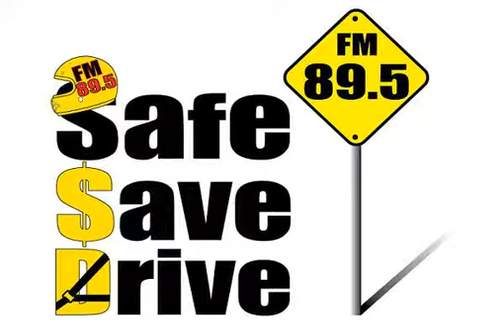ฟังรายการ SAFE SAVE DRIVE ทาง FM 89.5ในวันเสาร์ที่ 2 ตุลาคม 2564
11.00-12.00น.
ในวันเสาร์ที่ 2 ตุลาคม 2564

SAFE DRIVING
หากเกิดอุบัติเหตุรถตกน้ำ เราควรจะปฏิบัติอย่างไรให้มีชีวิตรอดออกมาได้ย่างปลอดภัย

Auto news
ข่าวสารยานยนต์ที่คุณไม่ควรพลาด

New Motorcycle
ดูคาติ ประเทศไทย ส่ง All New Monster

กระชากใจไบค์เกอร์ทั่วประเทศ

Auto Story
ไขความรู้เรื่องที่ปัดน้ำฝนรถคลาสสิค รถเรโทร (ตอนที่ 4)